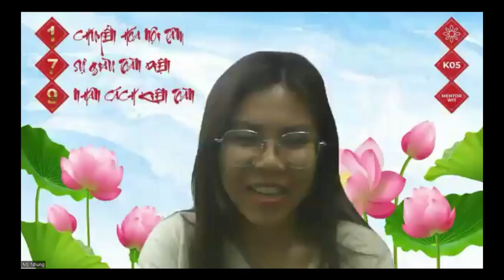Anh Phi Long chia sẻ hiện thực Chạy Bộ 100KM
🍀 Lộ trình Nâng Cao Giá Trị - Làm Chủ Cuộc Đời K01

Cả nhà có đồng thuận rằng tất cả những gì chúng ta đang làm ở hiện tại đều mong tương lai tươi sáng hơn, tốt đẹp hơn và hạnh phúc hơn.

Vậy đâu là những việc CỐT LÕI cần làm ở hiện tại để đảm bảo tương lai tốt đẹp?

Quan sát cuộc sống có thể nhận thấy rằng con người chúng ta đang bị chi phối bởi 3 góc nhìn: Đạo lý cuộc sống - Khoa học - Tôn giáo (Tín ngưỡng). Có người bị ảnh hưởng nhiều bởi Đạo lý, có người bị ảnh hưởng nhiều bởi Khoa học, có người bị ảnh hưởng nhiều bởi Tôn giáo (tín ngưỡng).
Và dù ở góc nhìn nào thì có 1 Quy luật chi phối toàn diện lên mọi khía cạnh cuộc đời, đó chính là QUY LUẬT NHÂN - QUẢ.

👉 Kết quả mà chúng ta có ngày hôm nay là do trong quá khứ chúng ta đã gieo Nhân gì đó:
+ Tài chính của chúng ta ngày hôm nay như thế nào?
+ Mối quan hệ, hôn nhân của chúng ta ngày hôm nay ra sao?
+ Sức khỏe của chúng ta có như ý muốn?
+ Nội tâm của chúng ta đã có được sự an vui?

Nhân Tốt - Duyên Lành = Quả Như Ý

May mắn phước báu, Tân cùng các anh chị em đồng ngôn được cao nhân chỉ điểm về khái niệm nguồn có lợi kiến tạo Nhân tốt, Duyên lành, Quả như ý và Ba hệ quy chiếu chuẩn. Từ khi thấu suốt ba hệ quy chiếu chuẩn, bất kỳ ai trong chúng ta đều có thể kiến tạo lại cuộc đời mình và biết rõ ràng mình cần làm gì để tương lai ngon lành hơn.

Lộ trình này kỳ vọng giúp anh/chị thấu suốt Ba hệ qui chiếu chuẩn để từ đó kiến tạo cuộc đời như ý.

❤️PHÍ TÙY TÂM - Tiếp nối lan toả giá trị
Nguyễn Thành Tân
STK: 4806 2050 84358 - AGRIBANK
Nội dung: Tên - SĐT - ThanTamTri

Rất là biết ơn các anh/chị đã đồng hành và lan tỏa tri thức !!